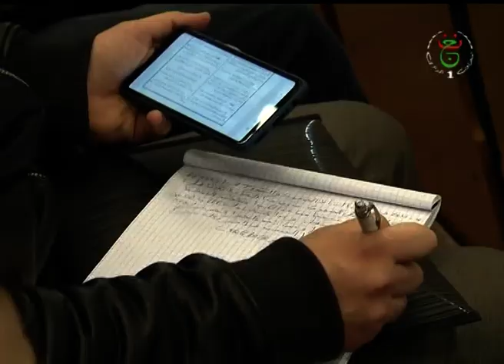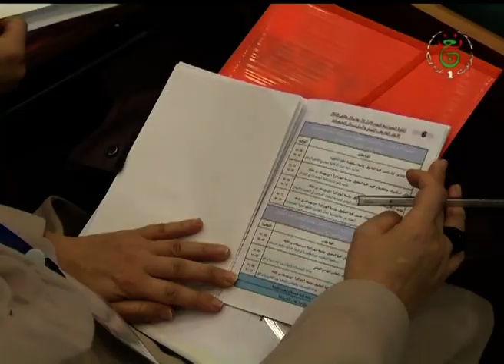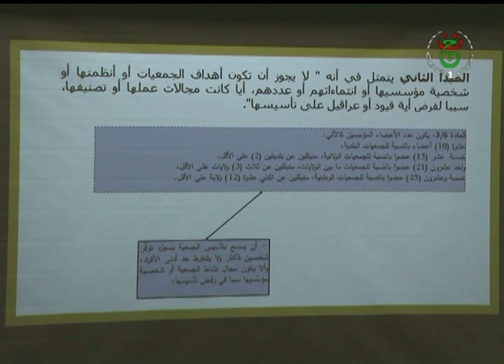دور الجمعيات في توعية الشباب والطلبة وتلقينهم مفاهيم الحياة السياسية